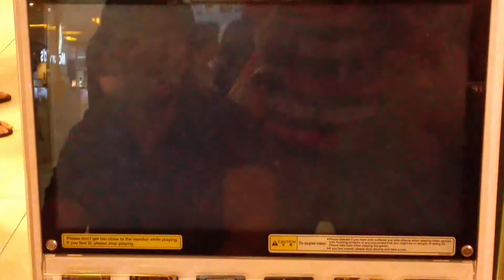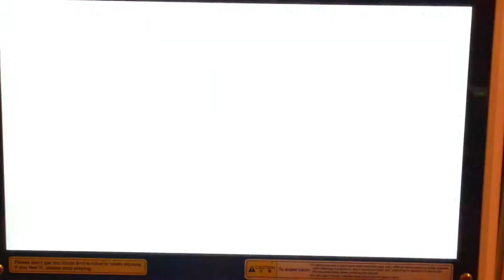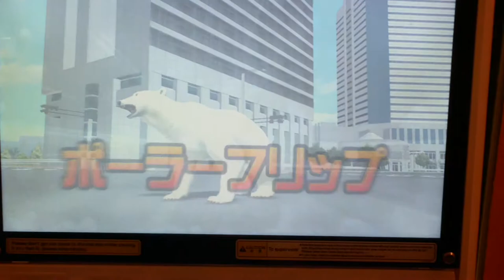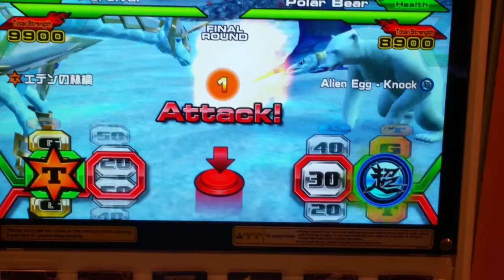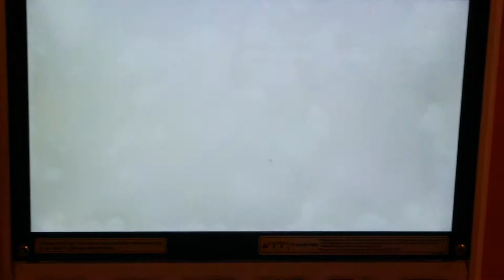Great Animal kaiser Tournament - Percival VS Polar Bear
Great Animal kaiser Tournament 25 Jul 2015 @ United Square Shopping Mall

Player 1 :
Fighter card - Percival

Player 2 :
Fighter card - Polar Bear